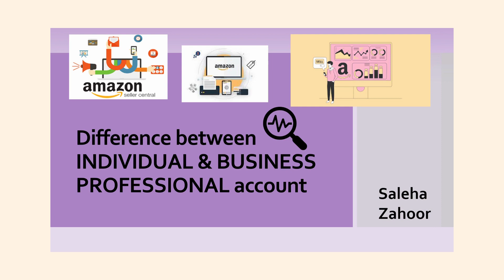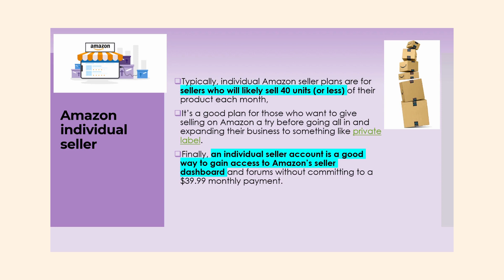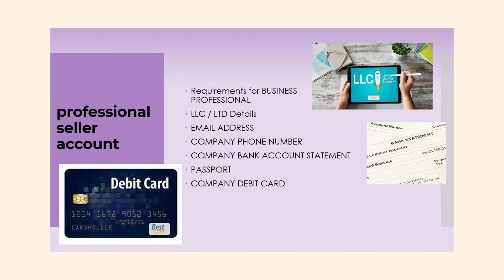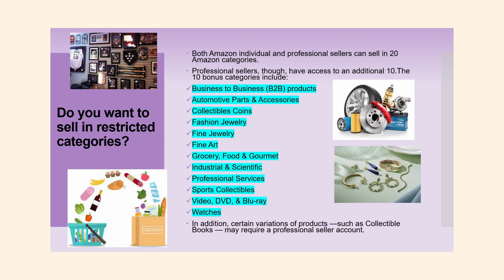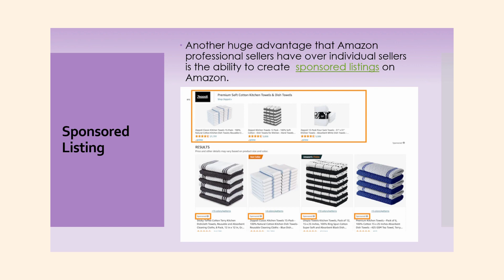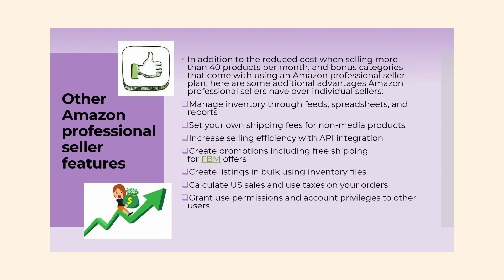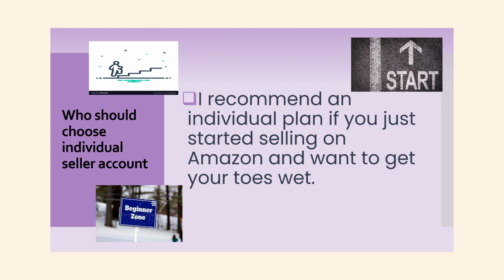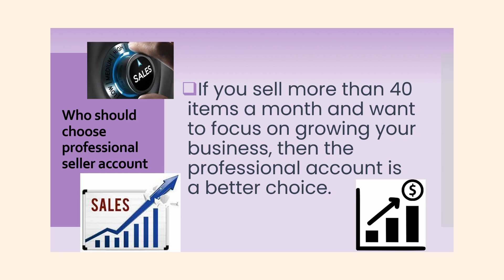Amazon individual vs professional account | What are the different types of Amazon accounts?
What is individual account on Amazon?
An individual account lets you do all the basics, including listing items on the marketplace and fulfilling orders through Fulfilment by Amazon (FBA).

What is Amazon Professional account?
Unlike the individual Amazon seller account, 'professional' sellers are not charged an extra $0.99 per item sold. Professional seller accounts also have access to some advertising features, receive in-depth inventory reports, and can run promotions, among a host of other benefits.

Is it free to sell on Amazon as an individual?
With the Individual plan, you'll pay $0.99 every time you sell an item. The Professional plan costs $39.99 per month, no matter how many items you sell. For both plans, Amazon also collects a referral fee on each sale, which is a percentage of the total transaction and varies by product category.

What is the difference between Amazon seller and business account?
Let's start things off by defining the distinction between a business account and a seller account. Put simply, business accounts are for buying, and seller accounts are for selling. That's the simple answer.

what are the  major benefits to having the Professional Seller account?
There are some major benefits to having the Professional Seller account. I’ll list some of them quickly below and then go into more detail further into the post about the positives of each of these things.
You can use a spreadsheet to upload multiple items at one time through seller central
You can use 3rd party services like Inventory Lab, Scoutify & Repricers
You have access to more seller reports
You are eligible for the Buy Box (this is where the majority of sales happen)
You can apply to sell in restricted categories
You can create new product listing pages

Do I need professional account to use FBA?
Only professional seller accounts have the ability to have sales tax collected on items they sell. Sales tax for FBA sellers is a bit of a tricky issue, but if you want to collect sales tax you need the professional seller account.

What is the minimum FBA fee?
For an Individual seller account, Amazon charges you a per-item flat transaction fee of $0.99 for every sale you make. The Professional account costs $39.99 per month. There is no per-item flat transaction fee of $0.99 when you sell an item with a Professional seller subscription.